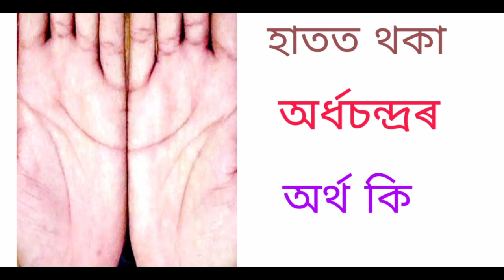হাতত অৰ্ধচন্দ্ৰ থাকিলে কি হয়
assameserashifal byname